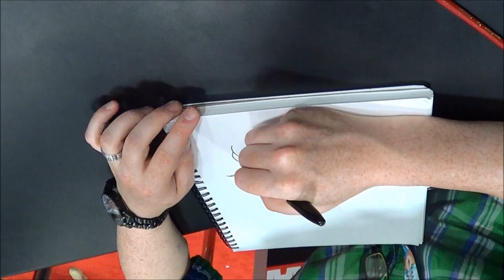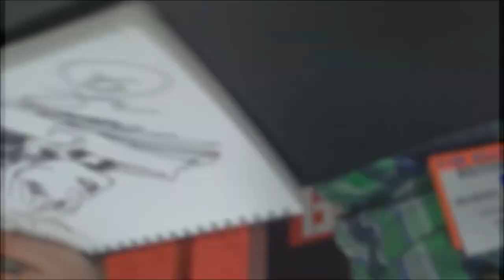Mark Brooks drawing Rogue